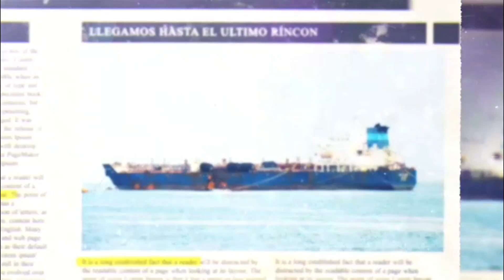El Misterioso Salto De La Mula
AQUÍ ENCONTRARAS:
RETOS,
CAMINATAS,
AYUDA SOCIAL,

MACHUCA 10 DE ENERO
NELSON 7 ABRIL